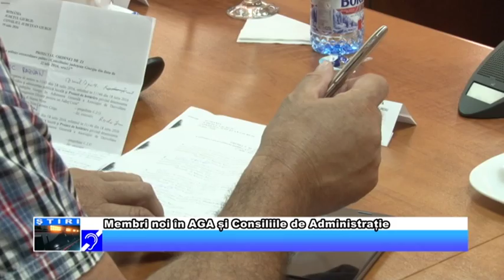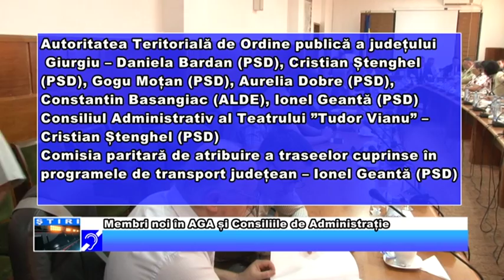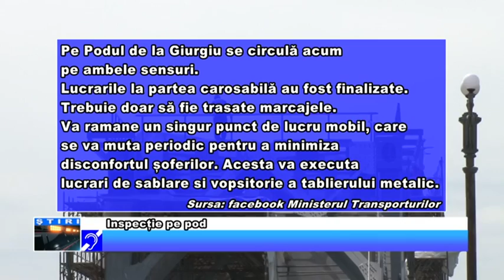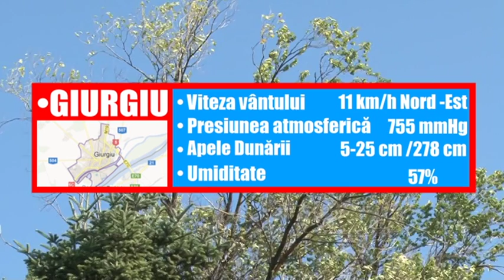25 IULIE JURNAL TV GIURGIU